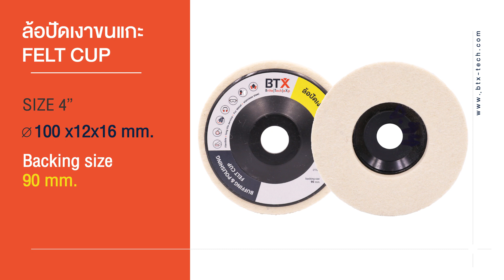ผู้เชี่ยวชาญอุปกรณ์งานขัดครบวงจร สร้างสรรค์ทุกชิ้นงานได้อย่างมืออาชีพ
👍✨ ล้อปัดเงาขนแกะ (Felt Cup) สำหรับงาน Buffing & Polishing
✅ ผลิตจากขนแกะแท้ 100%
✅ ใช้งานคู่กับเครื่องเจียร 4"
✅ สามารถใช้ขัดได้ทั้ง โลหะและอโลหะ
✅ ใช้คู่กับยาขัดเงาสีฟ้า (KANABAR A-4088)
- ขนาด 100 x 12 x รู 16 mm.
- เส้นผ่านศูนย์กลาง (Diameter) : 4 นิ้ว (100 mm.)
- ความหนาของแผ่น (Thickness) : 12 mm.
- รูวงใน (Hole) : 16 mm.
❤️🙏 BTX - TECH เป็นทั้งผู้ผลิตและจัดจำหน่ายสินค้า ที่ผ่านกระบวนและขั้นตอนการผลิตด้วยเทคโนโลยีคุณภาพ ควบคุมและออกแบบด้วยผู้เชี่ยวชาญด้านเทคนิคการขัด